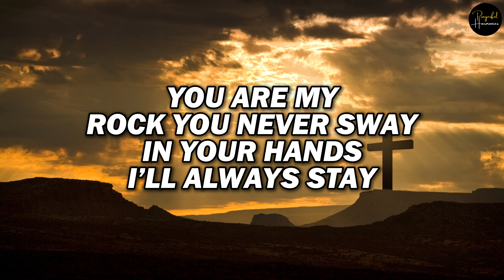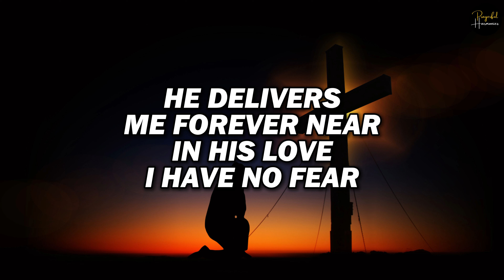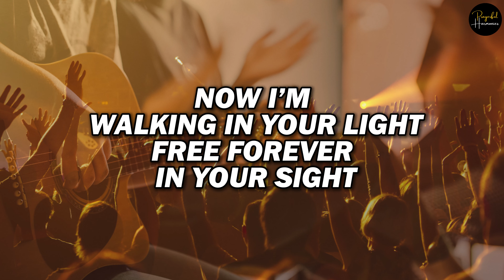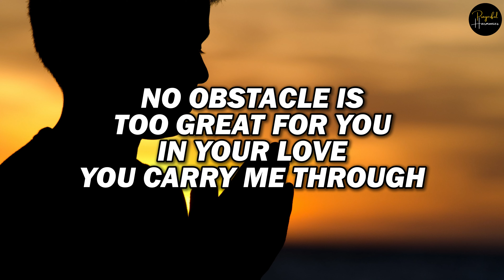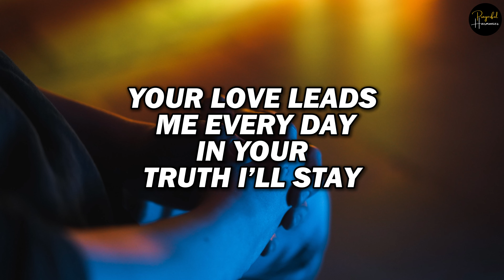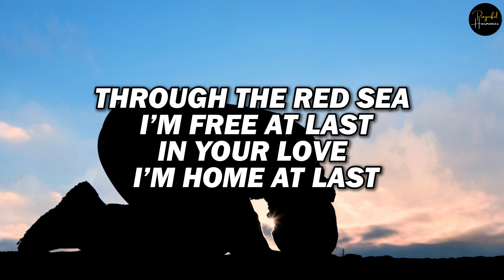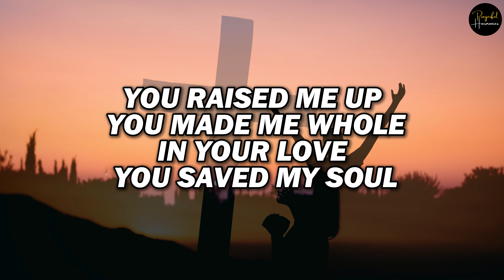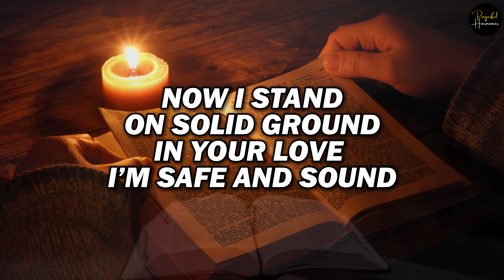GOD'S DELIVERANCE: TOP WORSHIP SONGS TO REDUCE STRESS AND SHOW THE GOODNESS OF GOD